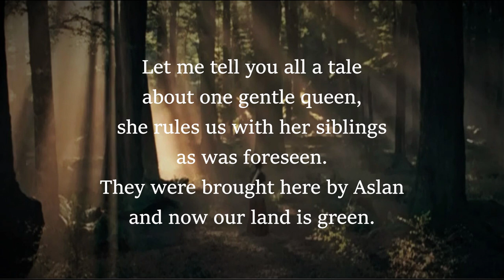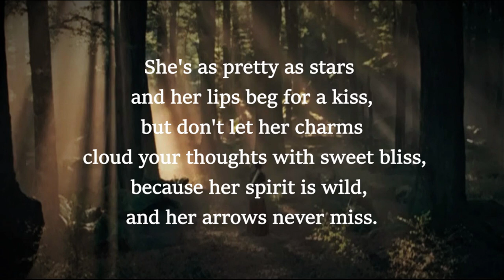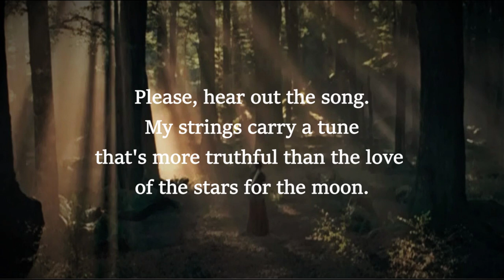The Gentle Queen - Artie Wiles (Original Song)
English:
The original song pays homage to the Queen Susan the Gentle. This ballad is something bards would sing during the rule of the Pevensie siblings at the feasts and by the fire. They would warn everybody willing to listen not to fall in love with the beautiful queen.
This song is a part of the work that focuses on Susan Pevensie's life after the end of The Chronicles of Narnia.

The lyrics are written by Artie Wiles.

Czech:
originální píseň vzdává hold královně Zuzaně "Laskavé". Bardi by zpívali tuto baladu během vlády Pevensiových na hostinách i u ohňů. Varovali by každého, kdo by byl ochotný poslouchat, aby se nezamiloval do krásné královny.
Tato píseň je součástí díla zaměřujícího se na život Zuzany Pevensiové po ukončení série Letopisy Narnie.
Text: Artie Wiles
Hudba a zpěv: Samuel Gonzalez Da Piedade